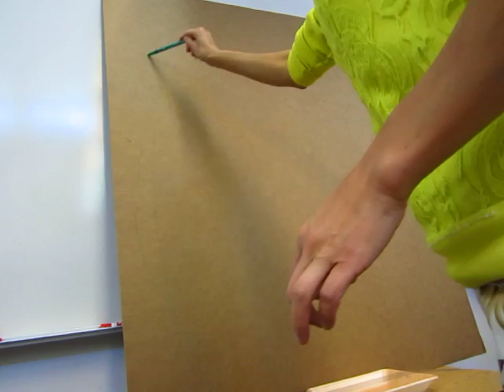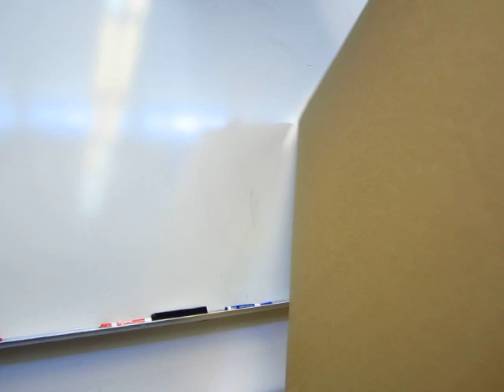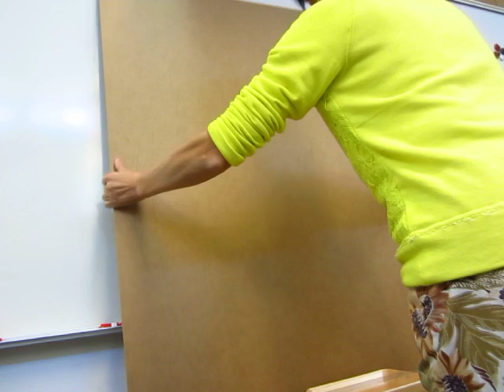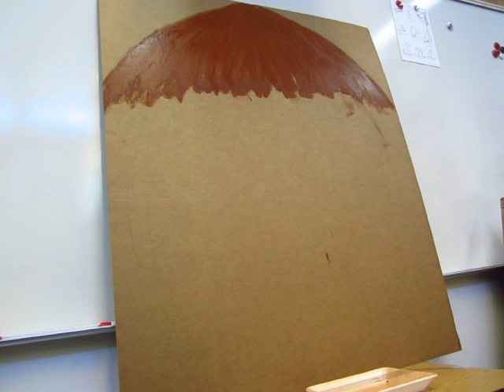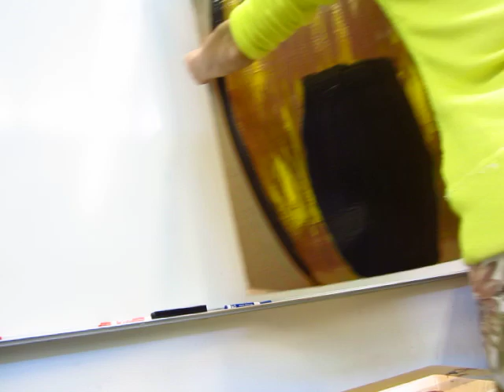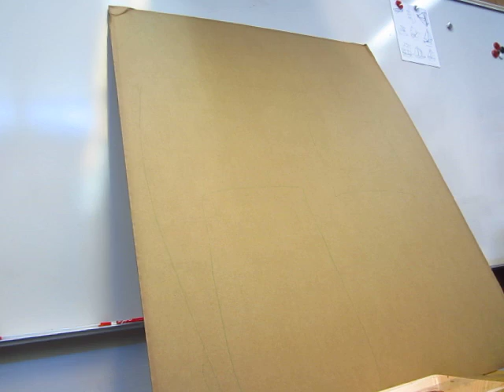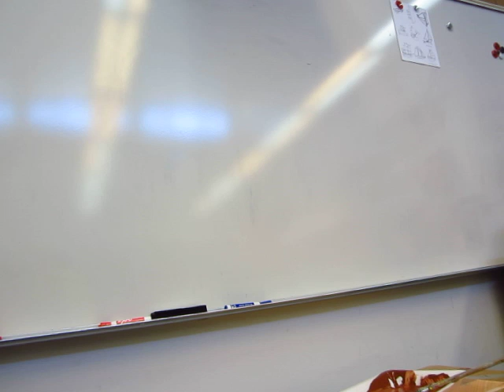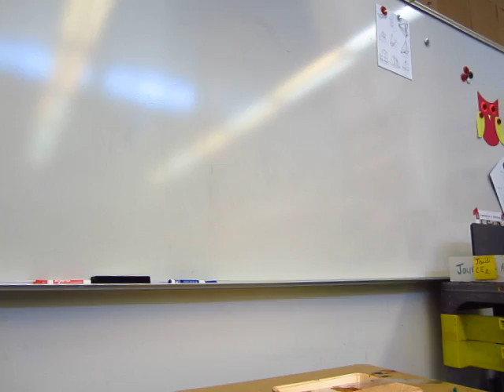Noises of brushes